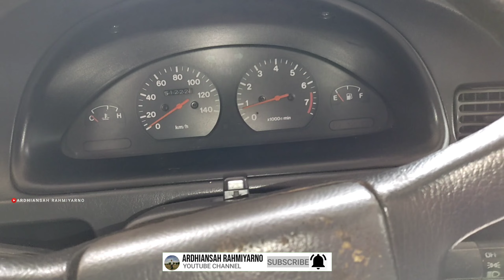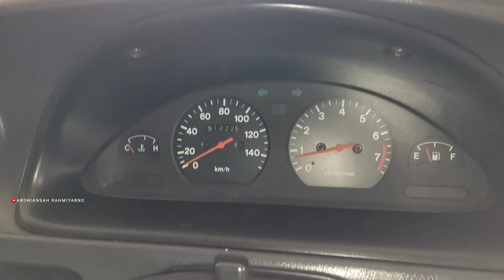Cara Mudah Mencari Busi / Kabel Busi Nomor Berapa yang Mati / Bermasalah | Daihatsu Zebra Espass